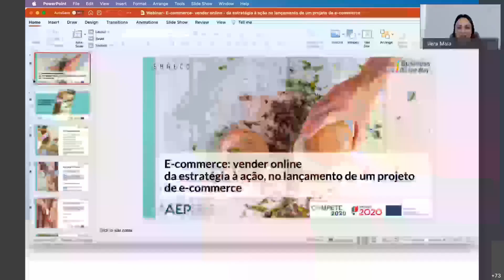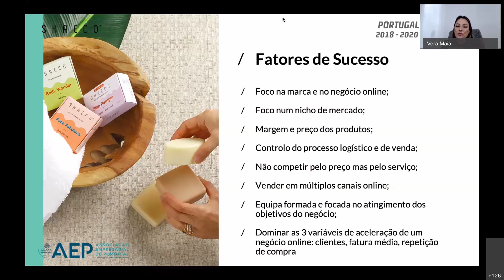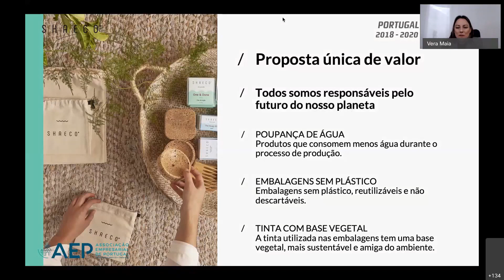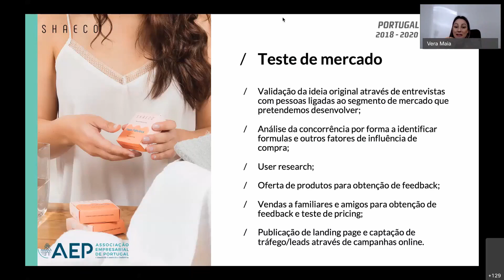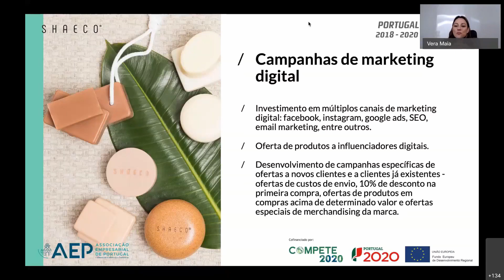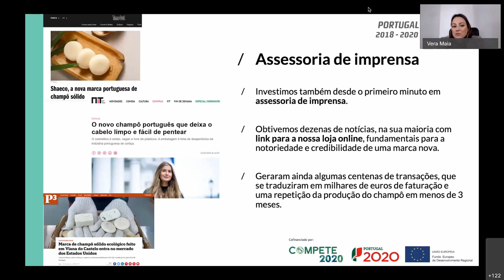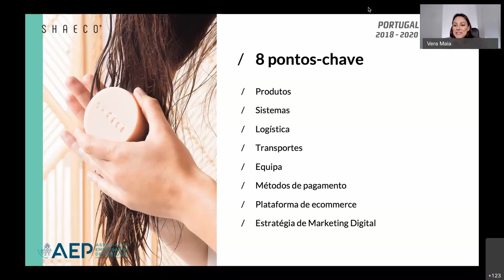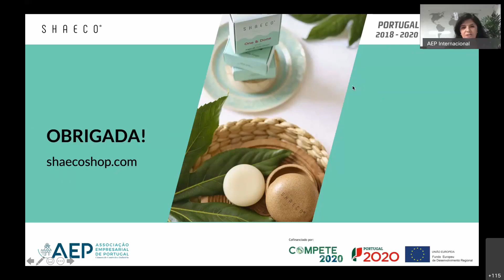Webinar sobre E-commerce | Programa de Mentoring AEP – Projeto BOW 2018/2020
A AEP - Associação Empresarial de Portugal, através do projeto BOW – Business On the Way, partilha informação na área do Marketing Digital, de forma a melhor capacitar as empresas no seu processo de internacionalização.